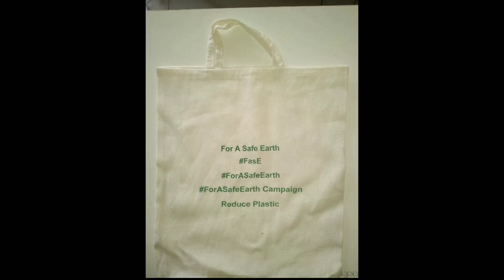600 Cotton Cloth Bag | How to reduce plastic| Easy ways to reduce plastic, plastic free living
How to solve plastic problem. Plastic is major threat to environment and our society. All of us have to join hands to tackle this menace. There lot of ways to reduce and manage plastic usage. It's creates lot of job opportunity with Plastic Management. Collection, Segregation, Processing is a long process which involves lot of labour. So in this rising era of unemployment, this is an opportunity for entrepreneurs, start up companies, Innovators. Reduce, Recycle. Awareness needs to spread. Share this to elected representatives of Municipalities, Corporations, MLA's, MP, respective Govt officials of city, district, state etc., let's find a long term solution to handle this.

Reduce Single use plastic. National games - Green protocol to reduce usage of plastic. For Wedding - Marriage, conferences, parties paper cup, paper plate is used widely.
One of the reason for Flood and drought is plastic. Drenching capacity of land is reduced, due to concrete, road or plastic, water flowing to sea.
Burning at Brahmapuram plant caused lot of toxic to environment like carbon monoxide, sulphur oxides, it will be in air for 10 years and enters our life through our food, to our blood. 20km area of land is affected.
Liver, kidney patients is increasing tremendously.
Waste energy plant is only Incineration. Ultimately plastic is burned, expensive procedure.
Micro plastic is entering our body through food and Lungs through breathing.
No plastic is food grade. Paper cup has plastic. Aluminum foil is also bad for health. Parcel food services.
Since its cheap. Aluminium usage causes Alzheimer's.
Carbon dioxide causes global warming.
Lifestyle changes is required. Consumption should reduce. Flask or steel bottle, tiffin career, steel cup.
Don't create waste while travelling.

Plastics that act as pollutants are categorized into micro-, meso-, or macro debris, based on size. Plastic pollution can afflict land, waterways and oceans. It is estimated that 1.1 to 8.8 million metric tons (MT) of plastic waste enters the ocean from costal communities each year. As of 2018, about 380 million tons of plastic is produced worldwide each year.
Some researchers suggest that by 2050 there could be more plastic than fish in the oceans by weight.
There are three major forms of plastic that contribute to plastic pollution: microplastics as well as mega- and macro-plastics. Mega- and micro plastics have accumulated in highest densities in the Northern Hemisphere, concentrated around urban centers and water fronts. Plastic can be found off the coast of some islands because of currents carrying the debris. Both mega- and macro-plastics are found in packaging, footwear, and other domestic items that have been washed off of ships or discarded in landfills. Fishing-related items are more likely to be found around remote islands. These may also be referred to as micro-, meso-, and macro debris.
Plastic debris is categorized as either primary or secondary. Primary plastics are in their original form when collected. Examples of these would be bottle caps, cigarette butts, and microbeads. Secondary plastics, on the other hand, account for smaller plastics that have resulted from the degradation of primary plastics.
Microdebris are plastic pieces between 2 mm and 5 mm in size.
Plastic debris is categorized as macrodebris when it is larger than 20 mm.
Many kinds of plastics exist depending on their precursors and the method for their polymerization. Depending on their chemical composition, plastics and resins have varying properties related to contaminant absorption and adsorption.
Recent studies have shown that plastics in the ocean decompose faster than was once thought, due to exposure to sun, rain, and other environmental conditions, resulting in the release of toxic chemicals such as bisphenol A. Air pollution, water pollution, land pollution. Reduce plastic usage. Need of the hour. Plastic problems. Need to act. policies to reduce plastic, stop one time plastic.

followsm.com, follow, com, .com, instagram, english, 2019, 2020,